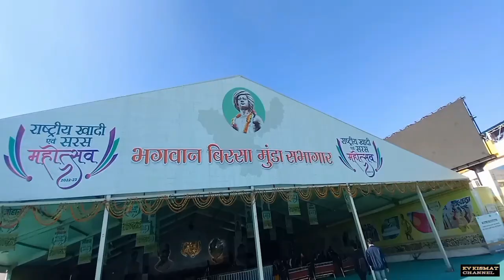खादी एवं सरस मेला राँची | Khadi and Saras Mela Ranchi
दोस्तो इस वीडियो मे हमने आपको ये दिखाया है कि  मोराबादी मैदान मे लगा है खादी एवं सरस मेला इस मेला मे बहुत सारी समाने है  पहनने के लिए कपड़े  खाने पीने की समाने रजाई गद्दी कप सेट कम्बल है जो हमारी काम की चीज है तो आपको जाना चाहिए इस
खादी एवं सरस मेला जो कि ये मोरबादी मैदान मे लगा है  बस ये ही हमने इस वीडियो मे आपको दिखाया है

Friends, in this video we have shown you that Khadi and Saras Mela is being organized in Morabadi Maidan. This Khadi and Saras fair which is organized in this Morabadi Maidan, only this we have shown you in this video.

saras mela ranchi
khadi saras mela ranchi
saras mela

FOLLOW ME ON:
Vlog Channel: kv kismat channel

kv kismat channel
from-Bokaro Jharkhand ( India )